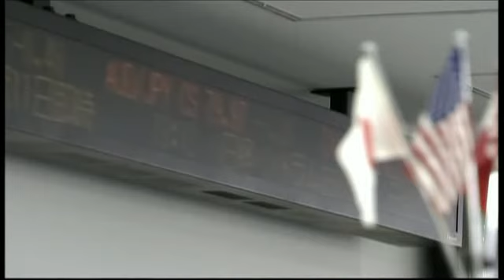Mũi tên thứ 3 của ông Abe có bắn trúng đích?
Thủ tướng Nhật Bản Shinzo Abe vừa công bố kế hoạch dài hạn để nâng thu nhập quốc gia. Đây được xem là mũi tên thứ ba trong chiến lược hồi phục kinh tế của ông. Các chuyên gia cho rằng đây là phần quan trọng nhất trong chiến lược hồi phục kinh tế của ông Abe và có thể ảnh hưởng đến sự thành bại của toàn bộ chiến lược.